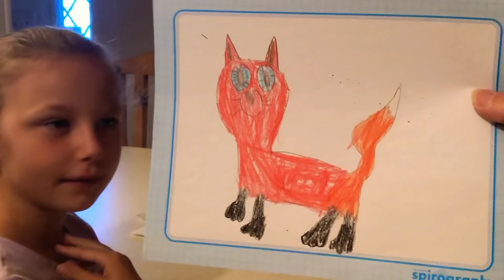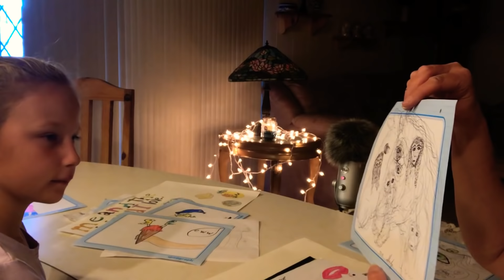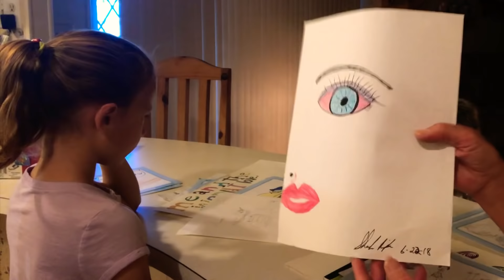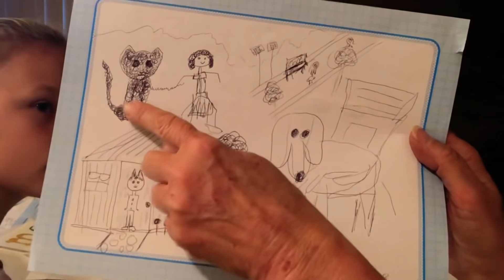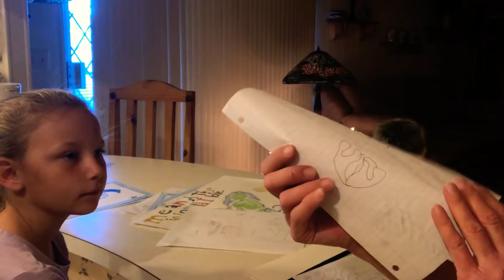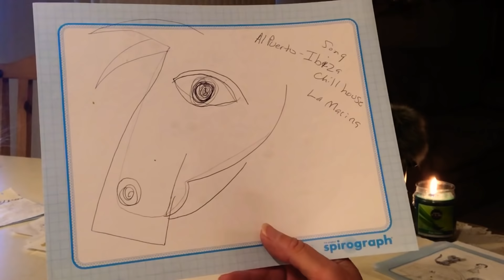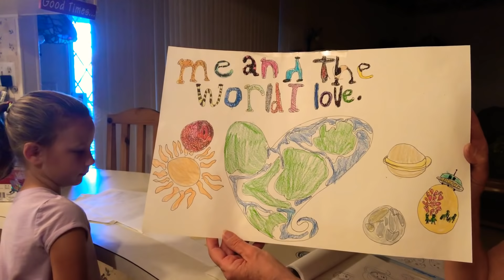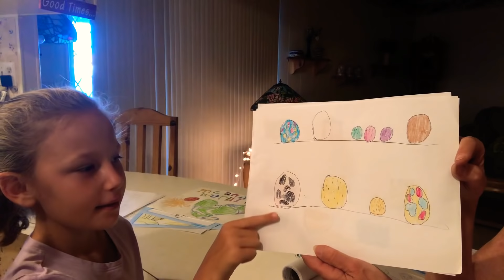ASMR/Show & Tell Our Drawings/Unintelligible Whispers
Song I listened to while drawing
(La Marina Al puerto Ibiza chillhouse version)

Your support will be greatly appreciated ❤️

This video is for ASMR entertainment purposes

Remember
The weak can never forgive,
Forgiveness is the attribute of the strong